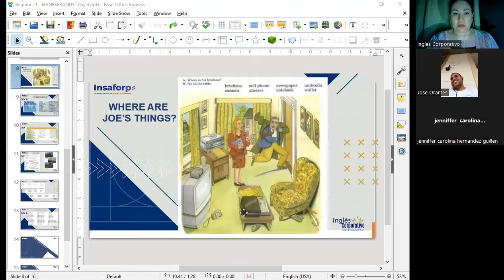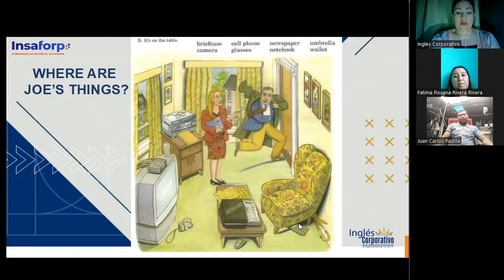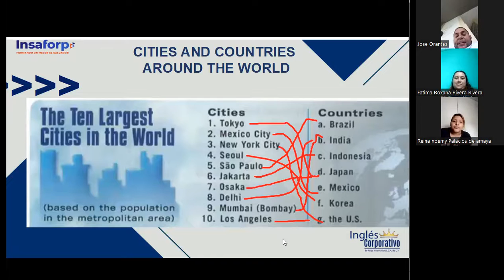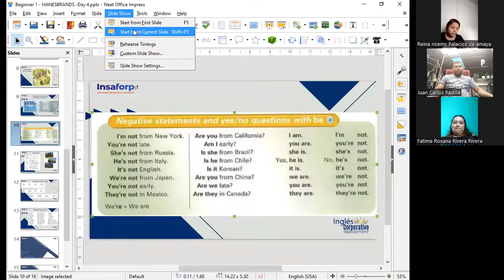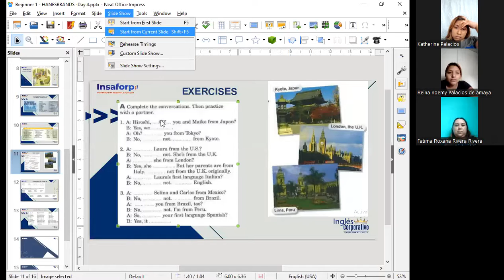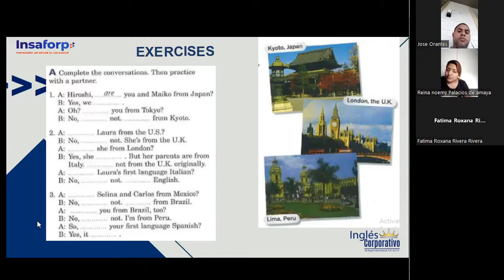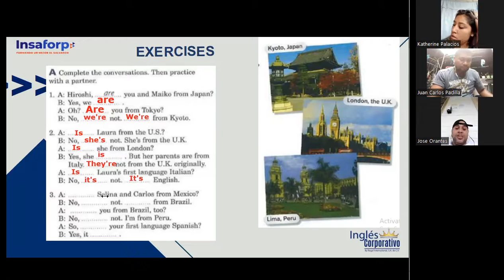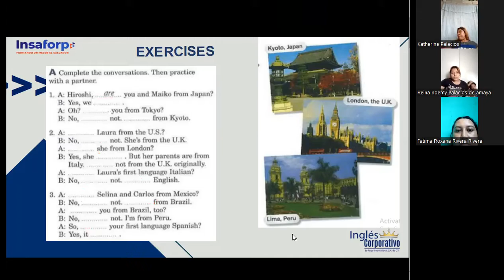Session 4- 29-04-2023- P1-05-SOCKS-TURNO-B-04-23- Guerrero- Where are Kate's things- Part 2